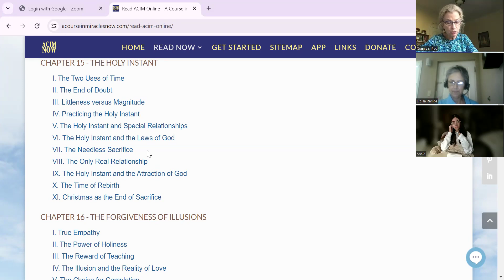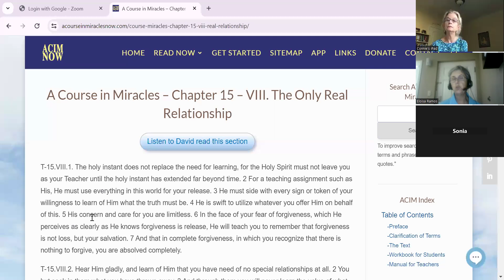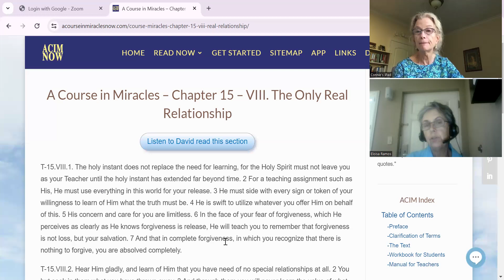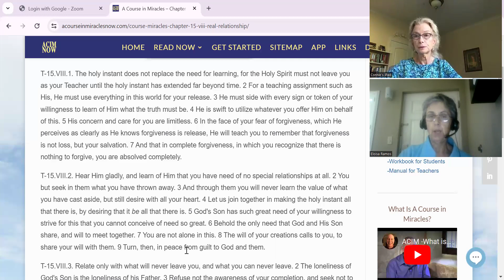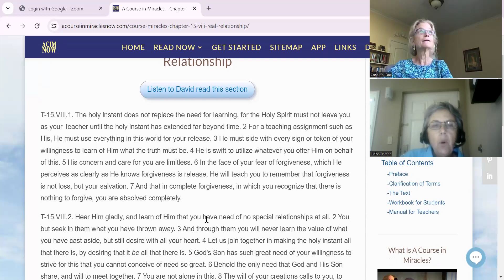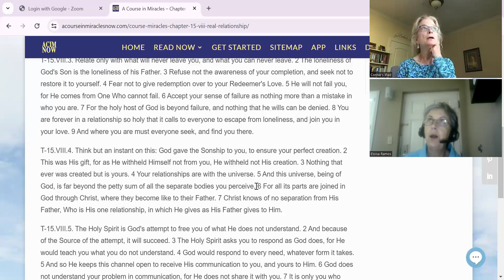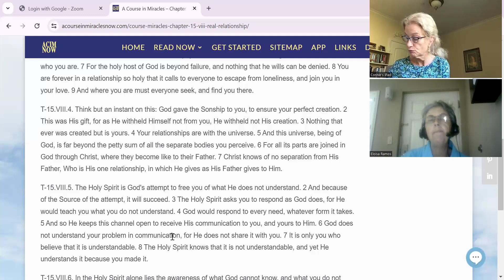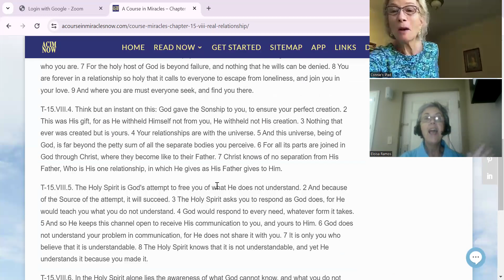ACIM Text CH15 Sec. VIII, The Only Real Relationship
"Your relationships are with the universe. And this universe, being of God, is far beyond the petty sum of all the separate bodies you perceive. For all its parts are joined in God through Christ, where they become like to their Father. Christ knows of no separation from His Father, Who is His one Relationship, in which He give as as His Father gives to Him"

"And let Him Whose teaching is only of God teach you the only meaning of relationships. For God created the only relationship that has meaning, and that is His relationship with you."

 Join host, Eloisa Ramos, and friends in the study of ACIM Text CH15 Sec. VIII:  The Only Real Relationship.

We are using the 3rd edition of A Course in Miracles Combined Volume by the Foundation for Inner Peace.